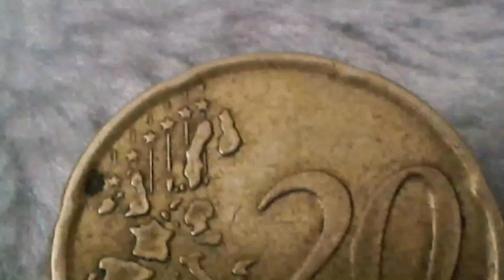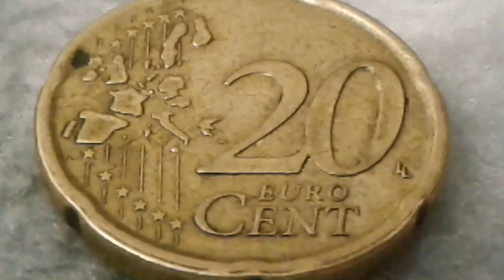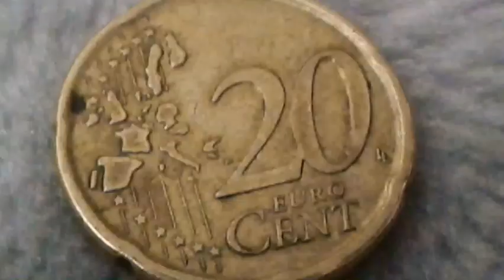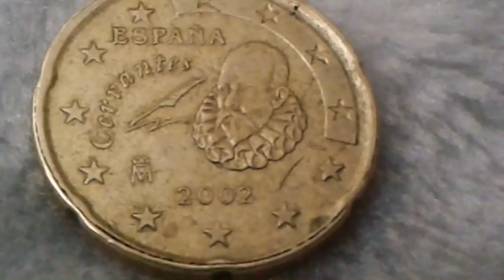Real Casa de la Moneda,Madrid, Espagne Defect Coin king Juan Carlos I 20 euro cent 2002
20 euro cent 1st card 2002 Spain error coin value double struct
Nordic Gold composition Weight 5.74 g Diameter 22.25 mm Thickness 2.14 mm Round shape Medal Strike Orientation